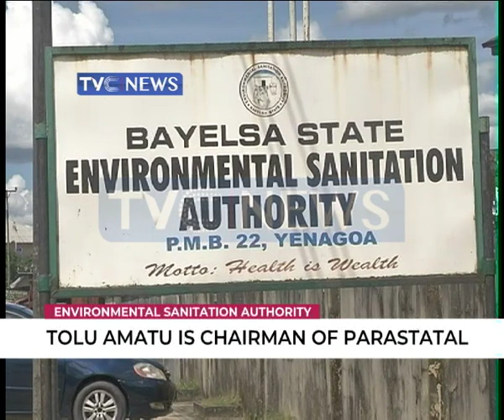Governor Dickson inaugurates Aleibiri Polytechnic Governing Council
Churning out graduates to make an impact in their various fields of study is the desire of Governor Seriake Dickson for the Bayelsa State Polytechnic in Aleibiri, Ekeremor Council Area.

Governor Dickson also appointed Mike Zuokumor as the Chairman and Pro Chancellor at the inauguration of the Governing Council of the institution.